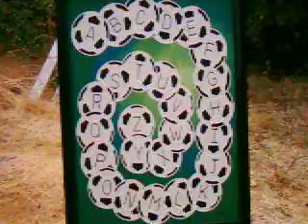Soccer Balls #2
16x20 acrylic on stretched canvas. Available through Mike Carroll's Art.